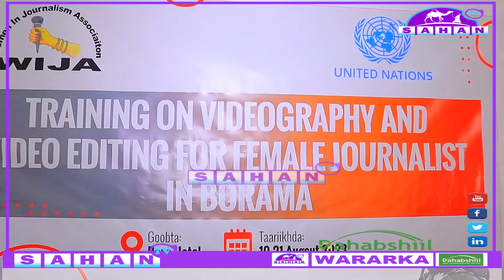Ururka suxufiyiinta Hablaha Somaliland ee Wija ayaa tobobar u qabtay hablaha suxufiyiinta Ee Ka...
Ururka suxufiyiinta Hablaha Somaliland ee Wija ayaa tobobar u qabtay hablaha suxufiyiinta Ee ka hawl gala gobolka Awdal